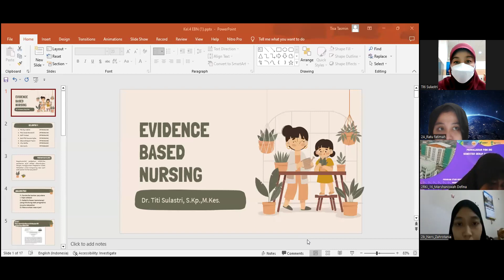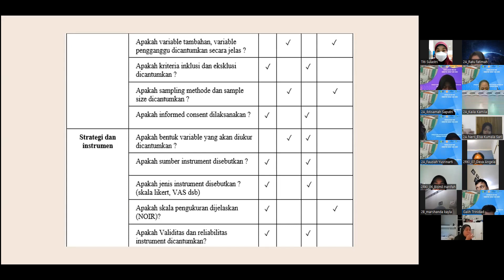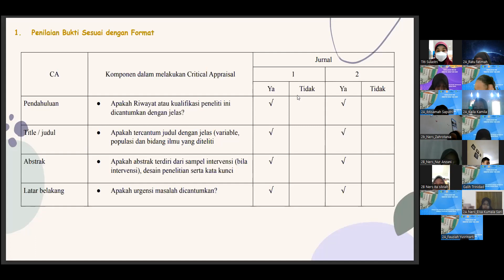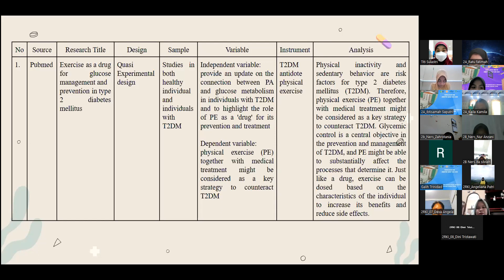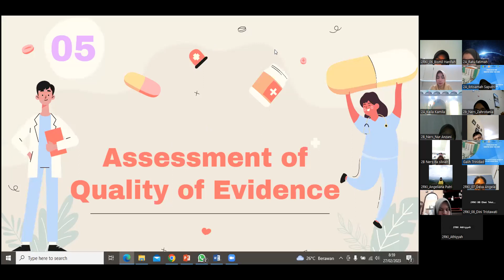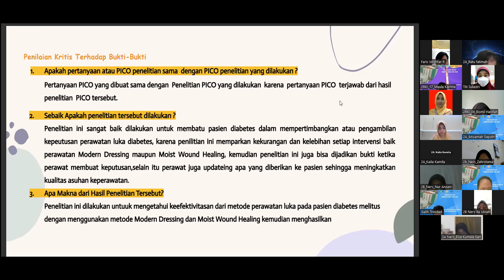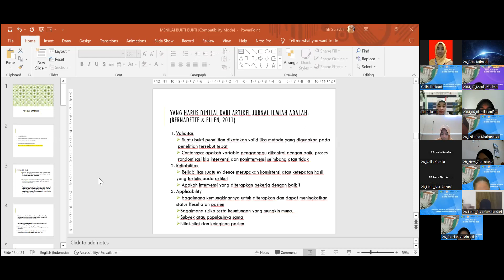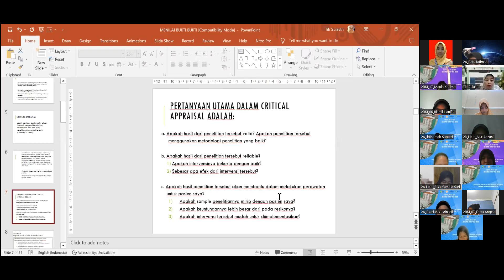EBN kelompok 4 dengan ibu titi